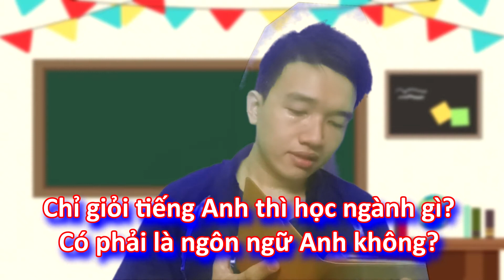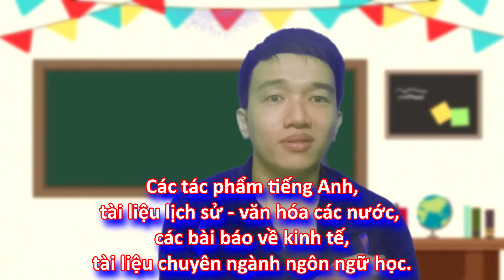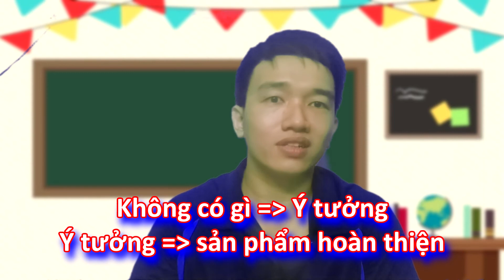GIỎI TIẾNG ANH THÔI THÌ HỌC NGÔN NGỮ ANH À?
TRÌNH TỰ PHÁT
*** Trước khi bắt đầu 00:13
1/ "Giỏi tiếng Anh" nghĩa là sao? Bạn thuộc loại "giỏi" nào?  00:35
2/ Vậy có phù hợp vói ngành NNA không? 01:55
2.1/ Giỏi theo chuẩn DH, đi làm 02:42
2.2/ Giỏi theo chuẩn trường lớp 03:16
2.3/ Giỏi tiếng Anh hơn các môn khác 03:43
3/ Nếu chỉ giỏi tiếng Anh thôi thì làm sao đây? 04:30
4/ Làm sao biết bản thân giỏi ngành nào? 04:40

*** THAM KHẢO:
+ CÓ NÊN THI VÀO KHOA NGÔN NGỮ Ở CÁC TRƯỜNG ĐẠI HỌC HAY KHÔNG?